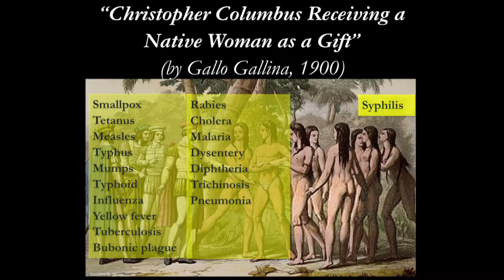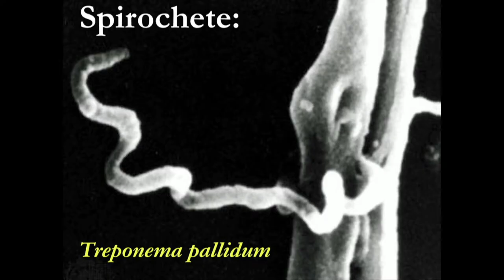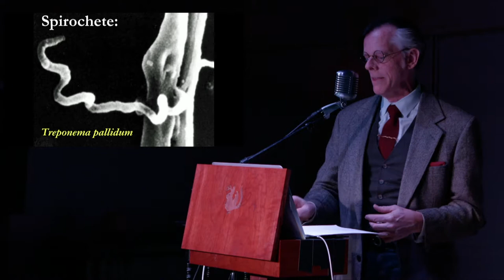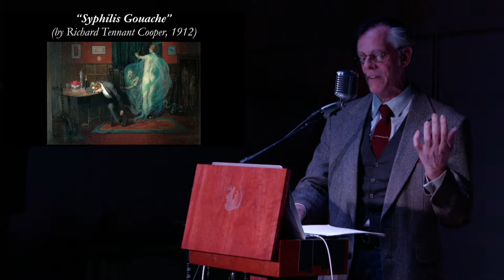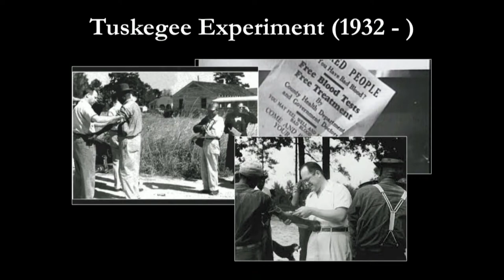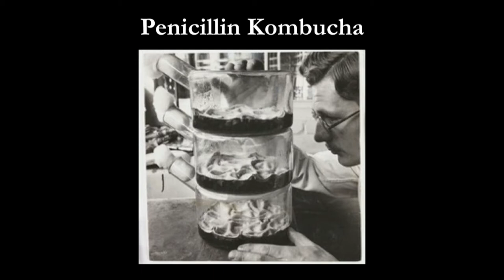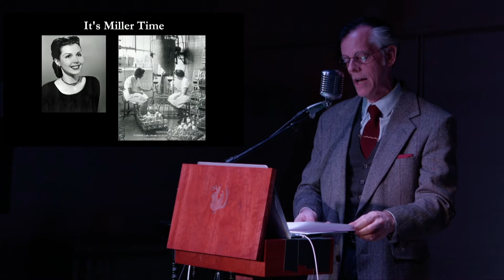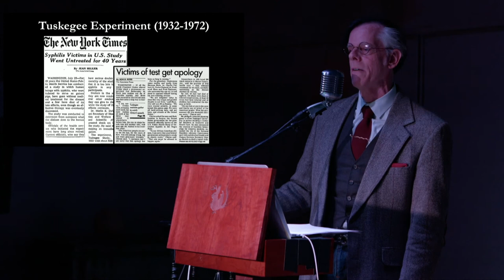The Self-Fulfilling Cycle of Syphilis | Odd Salon EPIDEMIC 6/7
Just like the chocolate, sugar, and cigars that shared the same ships, the equally-addictive "revenge of the Americas" swept swiftly through Europe. Since then, periodic epidemics of this spirochete-spawned sickness have punctuated some of both the most cutthroat and creative periods of Western civilization. Coincidence? You be the judge.

Dan von Hoyel~ The Self-Fulfilling Cycle of Syphilis

Odd Salon EPIDEMIC: Tales of outbreaks & panic, death, plague doctors & the quest for cures.

Camera: John Adams
Edit/Post production: John Adams
Sound: Steen, Roy